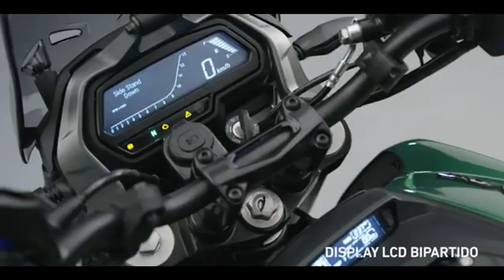BAJAJ DOMINAR 400